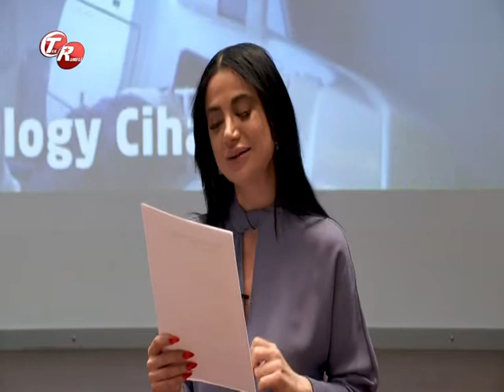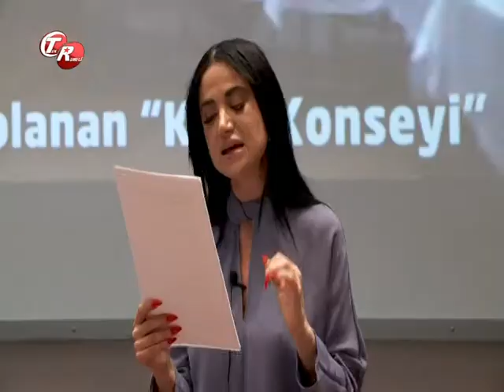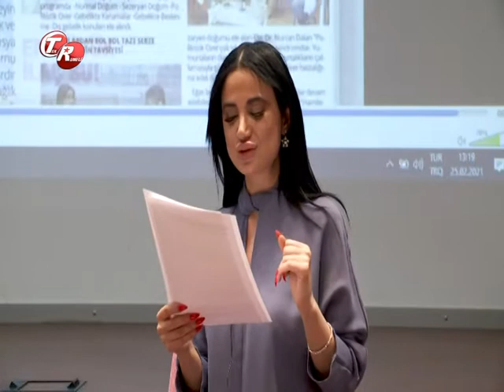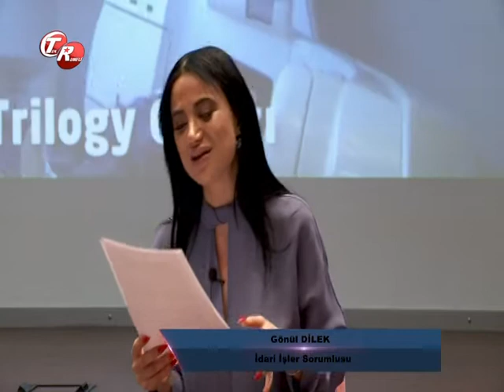Şifa Kapısı "Onkoloji Süreçleri Dijital Paneli"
Program Konukları:
Prof. Dr. Vecdi ERTEKİN
Doç. Dr. Fatma ŞEN
Op. Dr. Kerim ÖZAKAY
Uzm. Dr. Murat DİKMEN
Uzm. Dr. Nilgün ERDOĞAN

Avrasya Hastanesi
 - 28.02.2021